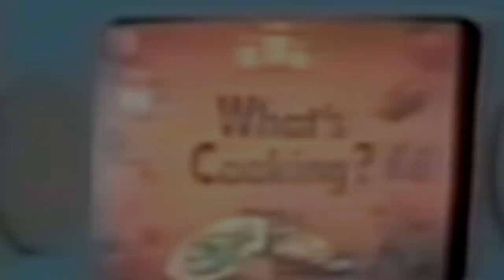Fransiscus Henri - FLIM FLAM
From the 'Oh No! it's the Fransiscus Henri Video' video

Head over to Batprince's game channel:
Youtube.com/Batprince
OR
Head over to Pete's Twitch
Twitch.tv/Peterdea